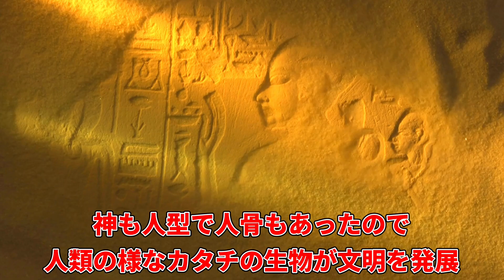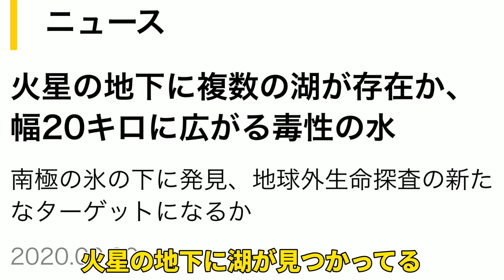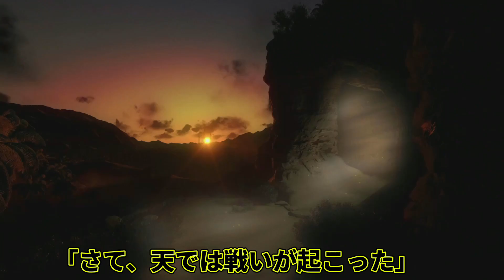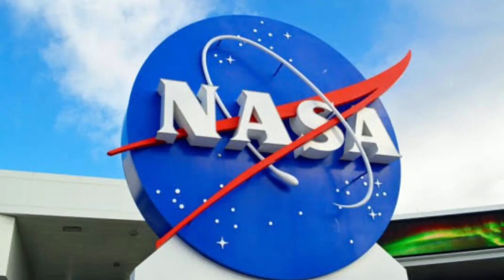火星にテクノロジー文明が存在した決定的証拠。【都市伝説】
今回の動画は地球の滅亡に付随して火星が滅亡していたという話。

そもそも地球外生命体というもの自体が今の私たちの祖先だったのかもしれませんね💭

動画内で言っていますが火星では様々な物が見つかっていますがその全ては公開されていないのでしょう🤔
そもそもNASA自体が怪しいですからね。

そして今年7月には中国も火星へ探査機の着陸に成功しています🇨🇳

アメリカ、ロシアに続いて3カ国目の火星進出となるそうです。
今後重要な情報が発表される可能性があるので注目しておきましょう👁

主に都市伝説、闇、裏雑学、アニメについて検証・考察してます👾

ファンの皆様の呼称💑
お茶ラー🍵

毎週火曜日、木曜日、日曜日  18時更新✍️🔍
通知設定していただけると嬉しいです👏🏻

-予言シリーズおすすめ-

【予言者】○○が原因で地球に住めなくなる。シルビアブラウンによる最恐の予言【都市伝説】

-闇シリーズおすすめ-

-やりすぎ都市伝説おすすめ-

【やりすぎ都市伝説SP2021春】関暁夫が地上波では話せない神の存在について！その本質を教えます。【前編】

-アニメ都市伝説おすすめ-

【東京マグニチュード8.0】首都直下型地震をシミュレーションして作られたアニメが怖い過ぎる！【都市伝説】

-裏雑学オススメ-

【裏雑学】あなたは水道水と市販の水どちらを飲んでいますか…？意外と知らない落とし穴とある人物が関係していた⁉️【都市伝説】

🪐お茶の水ゆにばーすのSNS🪐

🌐メンバー個人のSNS🌐

🧦 Wear
-Bell-

※お仕事依頼や他に何かありましたらメールの方にご連絡下さい。